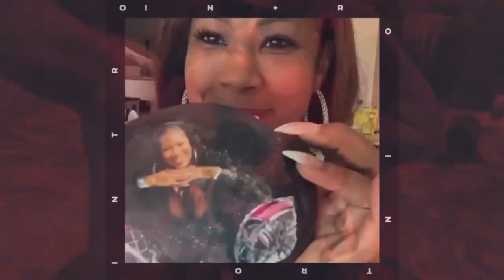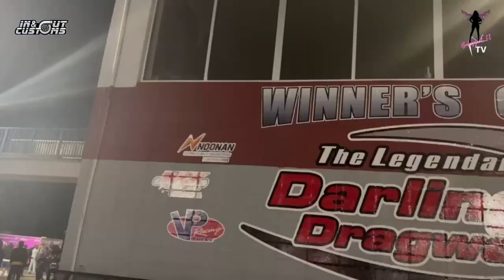Fast & Flashy 8 | Fast & Flashy 2022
Find out what really happen at the Darling Dragway! We got you covered with full Fast & Flashy recap!